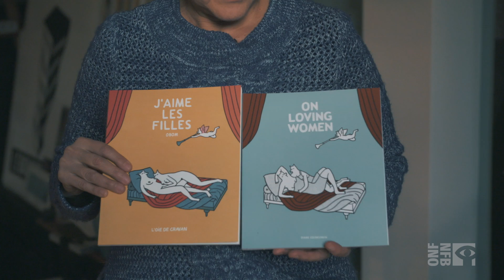Shorts Competition: I Like Girls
Meet Diane Obomasawin, director of I Like Girls, which is playing in the Shorts Competition at the 2018 Sundance FIlm Festival.